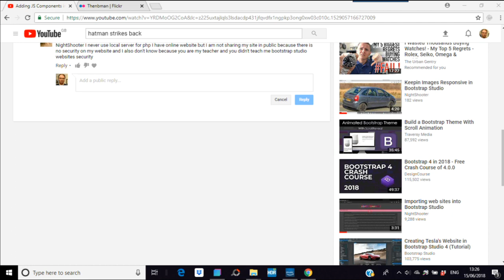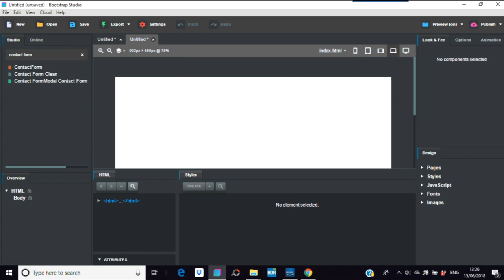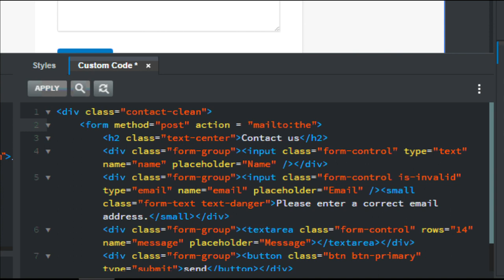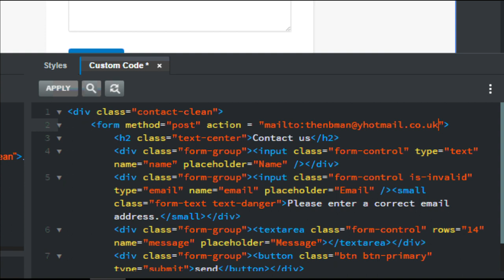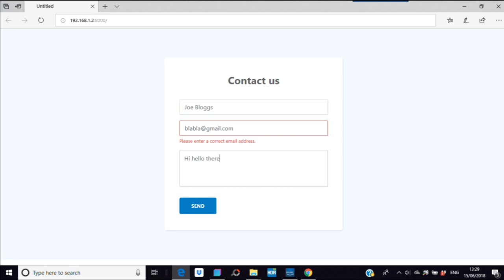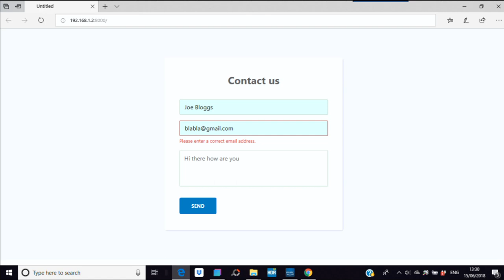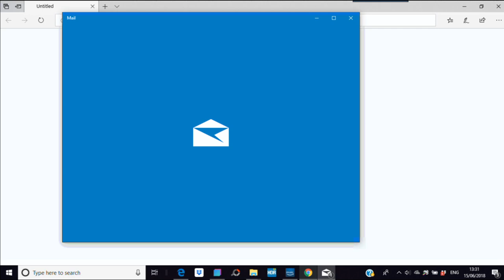Forms in Bootstrap Studio Part 1 Pure HTML